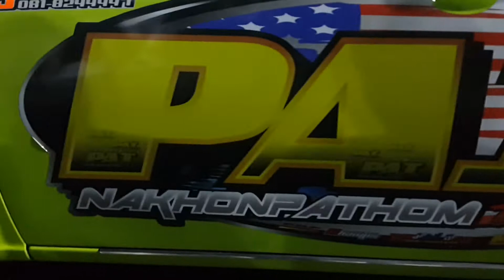ควอลิฟาย 46 mm. ช่างไผ่อีซียู 11.276 sec. Isuzu race spirit 2018 สนาม 2